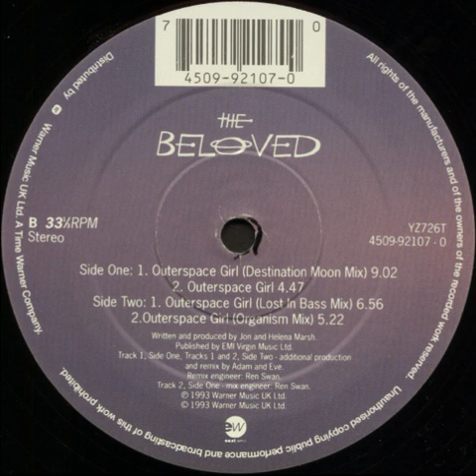The Beloved - Outer Space Girl (Organism Mix)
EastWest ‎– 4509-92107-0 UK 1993